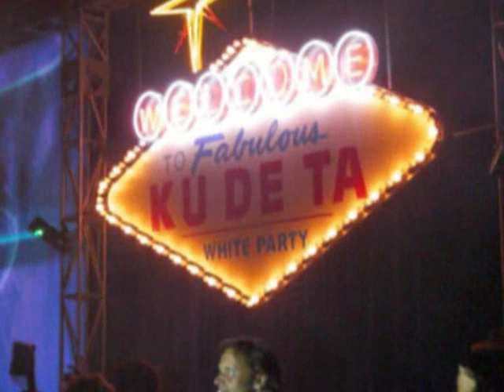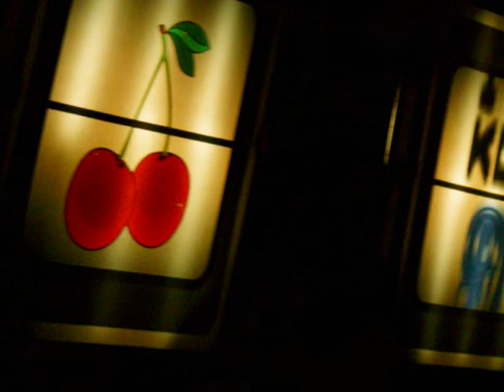Bali Femme Fatale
Juarsah discovered Bali a decade ago from a small village in Java and some hard work in Bali she is today a femme fatale.